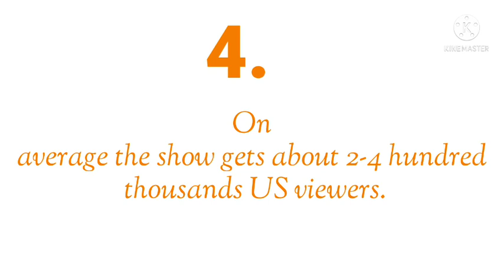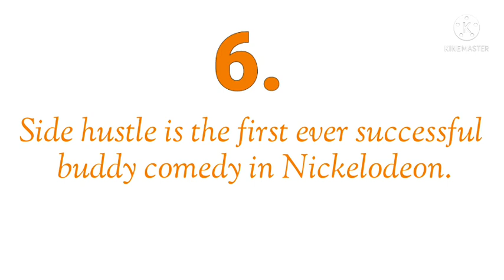Nickelodeon: Some Amazing Facts About Side Hustle.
In this video, im going to be listing some of the most amazing facts about Side Hustle.

Side hustle is a new Nickelodeon series that follows the lives of three best friends; Lex, Presley, and Munchy.

The Trio find themselves in a sticky situation after an accidental mishap destroys a boat belonging to Munchy's dad Principal Tedward.

Forced to come up with creative ways to earn money to pay for the damages, the best friends enlist the help of Presley's tech-savvy younger brother Fisher to create an app called "Kid-DING" to connect with people looking for help with small jobs.

 With Munchy's bossy older brother Jaget making sure they keep up with the payments, the three friends must do any jobs that come their way no matter how crazy they are.

Top 10 most beautiful women in the world

Top 10 Best Dan Schneider shows

Top 10 Winners of the Nickelodeon Kids choice awards

Top 10 Most beautiful blonde Nickelodeon girls 2020.